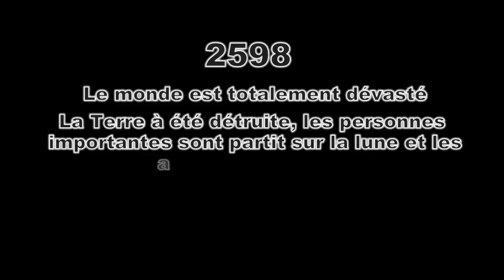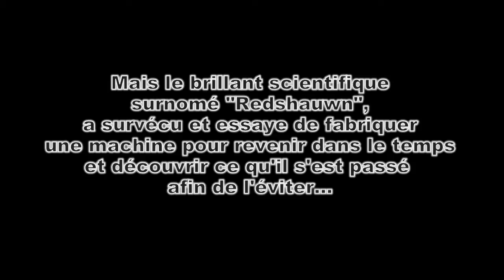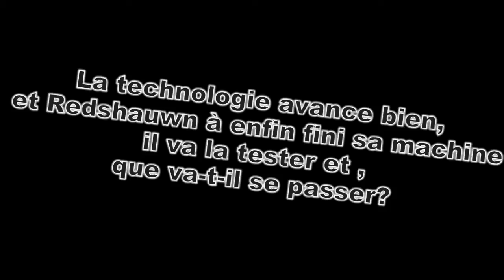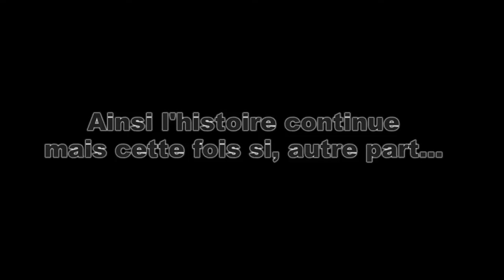MyCraft Espoir (Partie 1/6)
Salut les gens on se retrouve pour un court métrage minecraft ou plutôt une série qui se déroulera en plusieurs épisodes voici le premier :

Dans sombre futur la terre est détruite , les riches sont allés sur la lune et les autres sont abvandonnés alors le scientifique redshauwn essaye de fabriquer une machine à explorer le temps pour revenir dans le passé et sauver le monde, mais ça ne va pas être une chose si facile...

Support audio : Principalement que des musiques du film insaisissables tapez ça sur google